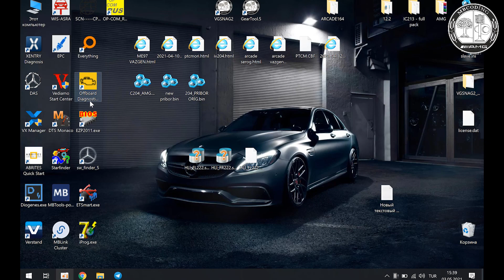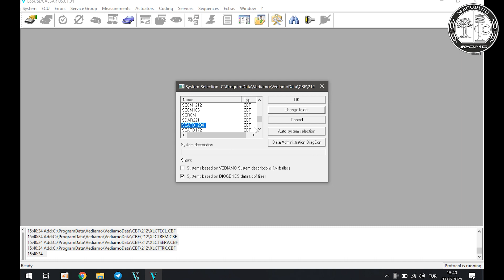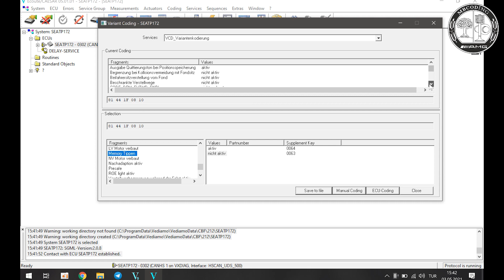Mercedes Benz W212 W204 W221 изменение настроек кнопок запоминания режима памяти сидений! Vediamo!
💥Mercedes Benz W212 W204 W221 изменение настроек кнопок запоминания режима памяти сидений. Vediamo! Больше не надо удерживать кнопку памяти до полного завершения! Достаточно просто 1 раз нажать на кнопку и сидение и руль встанут в положение запоминания последнего режима памяти!!
💥Гайд по установке и настройке Vediamo 4.02 под Windows 10 для работы c OpenPort 2.0 + База CBF!  ✅ Openport 2,0 Tactrix
⚡Install+CBF files Vediamo 4.02!
🍓Vediamo 4.02 с Базой CBF на борту!✌
⚡Mercedes MB Star Xentry 2016 07 PassThru полная инсталяция, настройка, установка обновления, полностью рабочая версия!! W211 W203 W164 W906
Установка настройка подключение! Работа с Open Port 2! VXDIAG SE! VCI! Part J только на нашем канале!  Работа с файлами CBF через Open Port 2!!